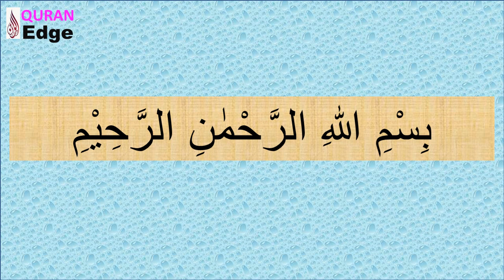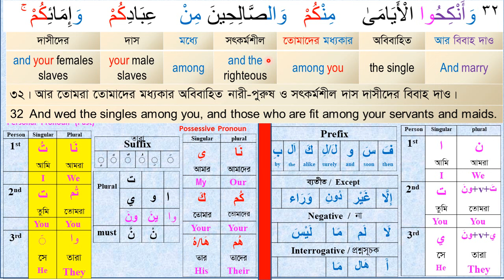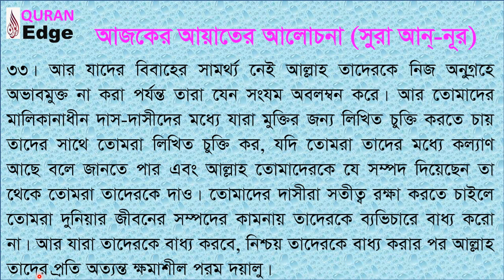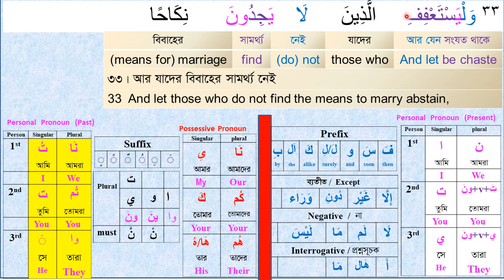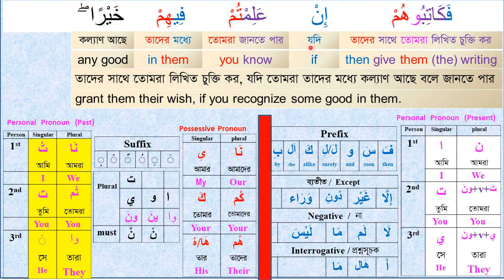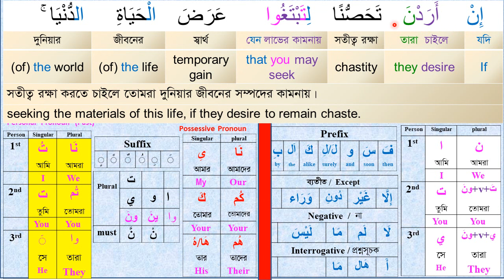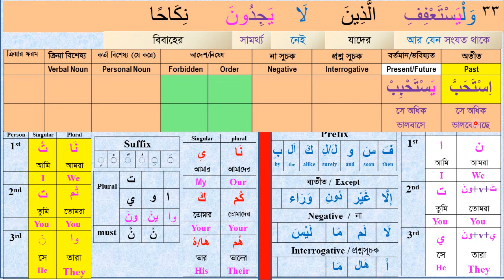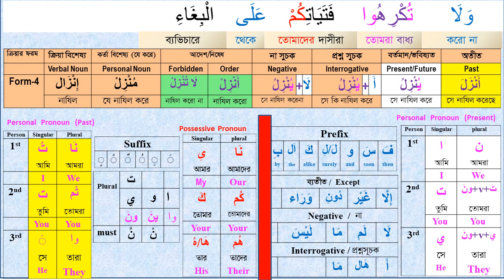How to Understand Quran I Class# 36 (Para-18)Sura An-Noor 32-33 । word by word I Arabic Grammar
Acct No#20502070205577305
Islami Bank Bangladesh Ltd. Uttara Branch. Dhaka.

Learn_Arabic#Quran_Shikha#Arabic_Grammar#Understand_Quran